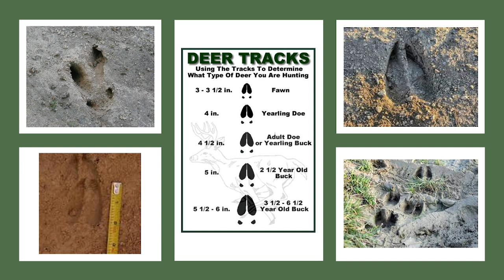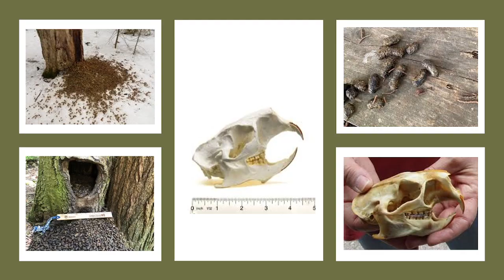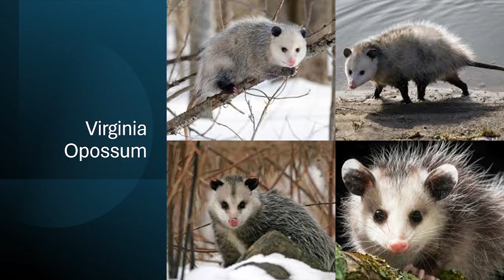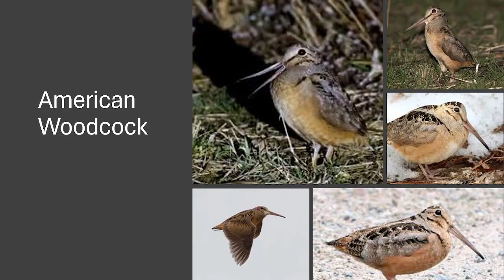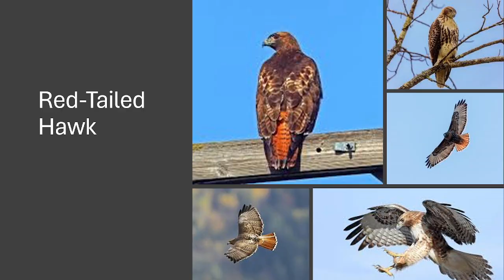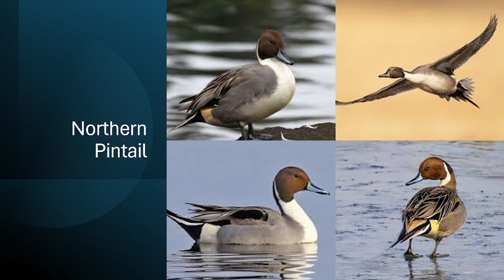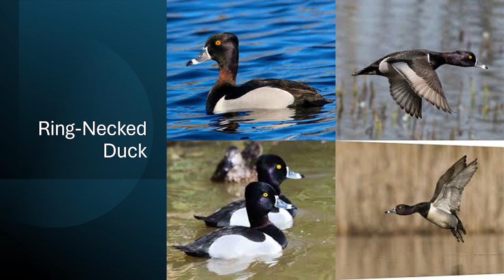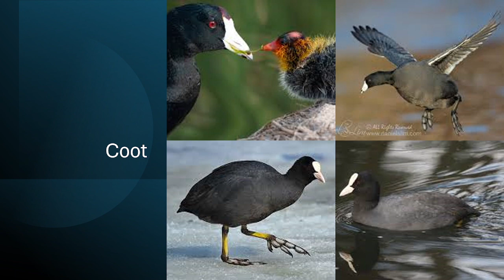YHEC PA Wildlife ID